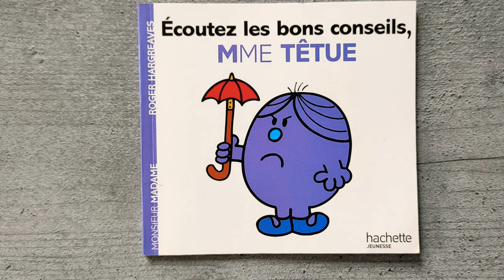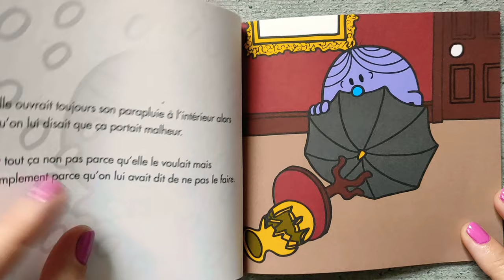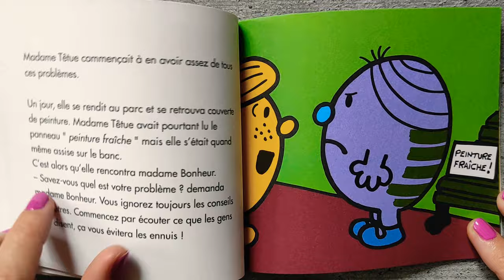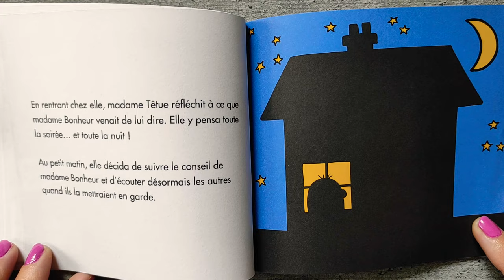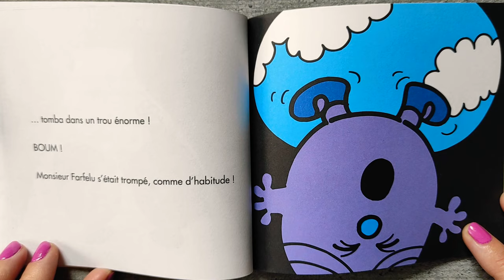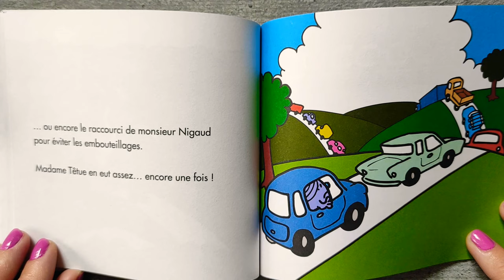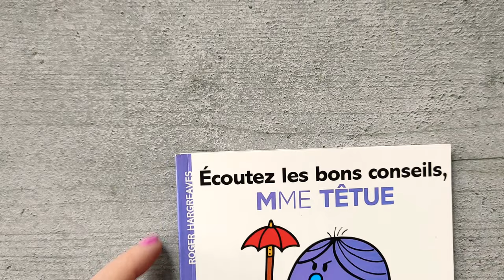Les Monsieur Madame : Écoutez les bons conseils, MME TÊTUE ❣️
Les Monsieur Madame :

    Écoutez les bons conseils, Mme Têtue ❣️

Comme toujours, Mme Têtue n'en fait qu'à sa tête. Et il ne lui arrive que des ennuis ! Alors un jour, elle décide d'écouter les conseils de ses amis…

Ils sont petits, ils sont nombreux  : les Monsieur Madame affichent des caractères bien trempés  ! À chacun son histoire, pleine d’humour et d’espièglerie.

"Monsieur Madame (Mr. Men en version originale) est une série de livres pour enfants écrite et dessinée par Roger Hargreaves (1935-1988).

À l'origine appelée Monsieur Bonhomme en France, car constituée exclusivement de protagonistes masculins, cette collection a ensuite changé de nom lors de son élargissement à des personnages féminins. Destiné à un très jeune lectorat, chaque livre met en scène sur quelques pages les aventures humoristiques d'un personnage à chaque fois différent, identifié par une caractéristique particulière (Monsieur Lent, Monsieur Grand, Madame Proprette...) et dessiné dans un style très simple et vivement coloré.

Madame Sage

Madame Double

Madame Je-Sais-Tout

Madame Chance

Madame Prudente

Madame Boulot

Madame Géniale

Madame Oui

Madame Pourquoi

Madame Coquette

Madame Contraire

Madame Têtue

Madame Bavarde

Madame Follette

Madame Bonheur

Madame Vedette

Madame Vite-Fait

Madame Casse-Pieds

Madame Dodue

Madame Risette

Madame Chipie

Madame Farceuse

Madame Malchance

Madame Terreur

Madame Princesse

Madame Câlin

Madame Fabuleuse

Madame Lumineuse

Madame Invention

Madame Moi-je

Madame Collet-monté

Ce livre est disponible en librairie et sur Amazon 👇